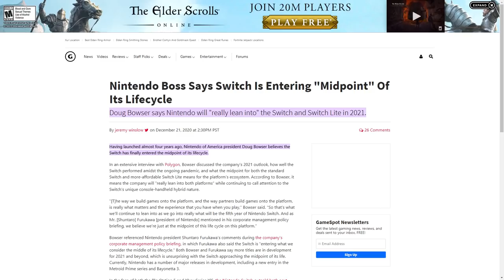Nintendo's Next Generation is Closer Than You Think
We may not want to admit it, but the Nintendo Switch is not "in the middle of its life cycle" as Nintendo would want you to believe. We're much closer to the end, than we are the beginning.